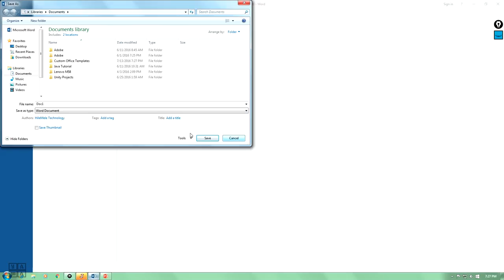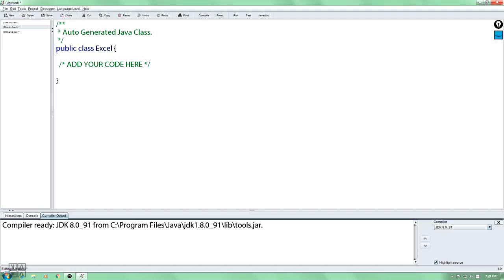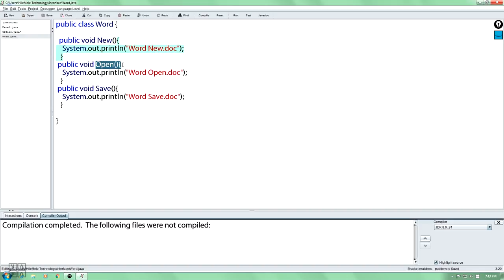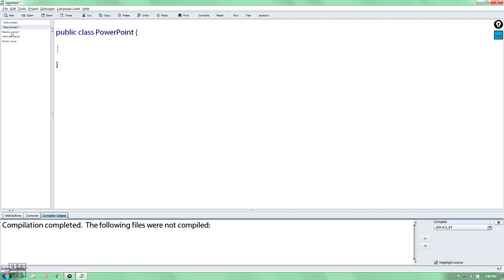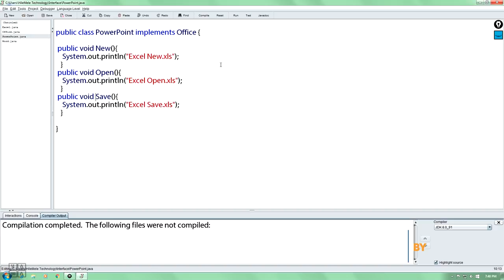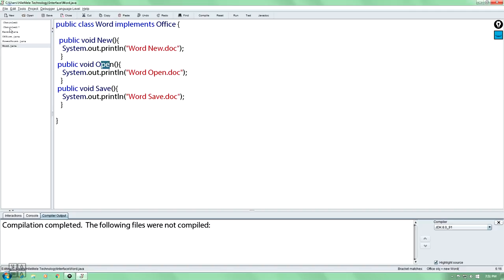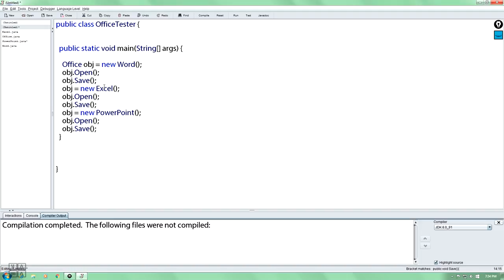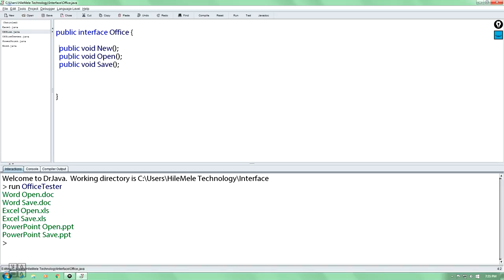23, Interface In Java(Amharic Tutorial)